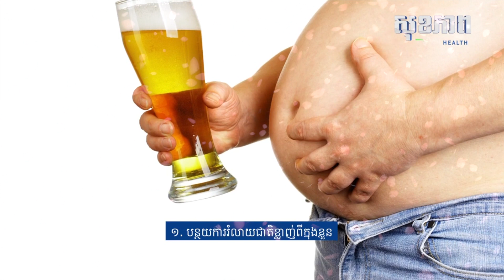Does Beer Gives You A BELLY តាមពិត អ្នកផឹកស្រាបៀរចេះតែធាត់ គឺមកពីអ៊ីចឹងសោះ!!!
តើអ្នកកំពុងតែព្យាយាមចង់សម្រកទម្ងន់ដែរទេ? ដូច្នេះយកល្អគួរតែកាត់បន្ថយការញ៉ាំគ្រឿងស្រវឹងទៅជាពិសេសស្រាបៀរ។ តាមរយៈវីដេអូមួយនេះ ខ្ញុំនឹងបង្ហាញអំពីមូលហេតុ ៤យ៉ាងដែលគាំទ្រថា ហេតុអ្វីបានជាអ្នកញ៉ាំគ្រឿងស្រវឹង ជាពិសេសស្រាបៀរ តែងតែធ្វើឲ្យធាត់។
១បន្ថយការរំលាយជាតិខ្លាញ់ពីក្នុងខ្លួន

២បង្កើនសម្ពាធអុកស៊ីតកម្ម

៣ធ្វើឲ្យអ្នកញ៉ាំកាន់តែច្រើន

៤ទម្លាប់នៃរបៀបរស់នៅកាន់តែអាក្រក់

សរុបសេចក្តីមក ការញ៉ាំគ្រឿងស្រវឹងអាចនឹងរំខានដល់ការគេង និងកាត់បន្ថយការបញ្ចេញអ័រម៉ូនលូតលាស់ផ។ កាលណាគេងមិនបានគ្រប់ វាពិតជាងាយធ្វើឲ្យធាត់ខ្លាំងណាស់។ ទោះបីជាយ៉ាងណាក៏ដោយ បើសិនជាអ្នកមានសុខភាពល្អហើយ ការញ៉ាំស្រាបៀរម្តងម្កាលពិតជាមិនមានអ្វីជាបញ្ហាឡើយ ព្រមទាំងមិនឲ្យឡើងទម្ងន់ទៀត៕

Please watch the video till the end to get the full information